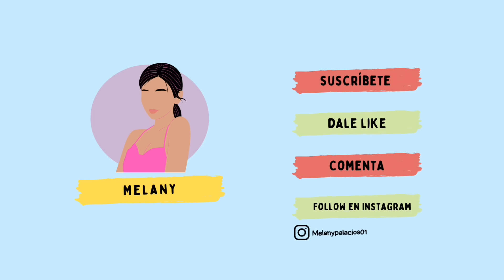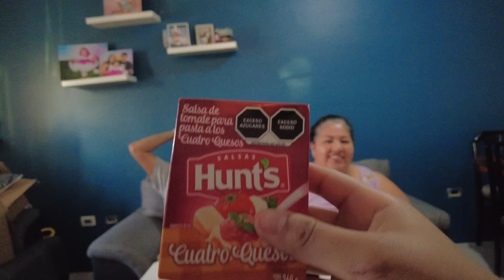QUIEN ME CONOCE MAS 🫣 / CARMELA OFERTAS VS CARLOS😱